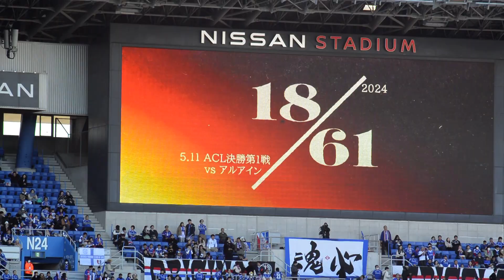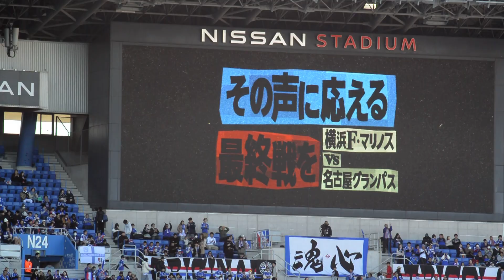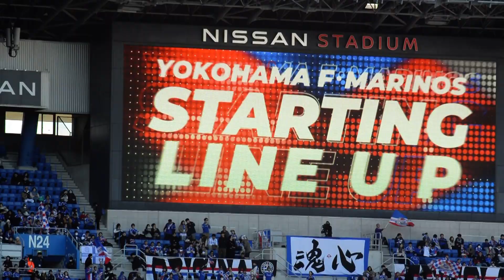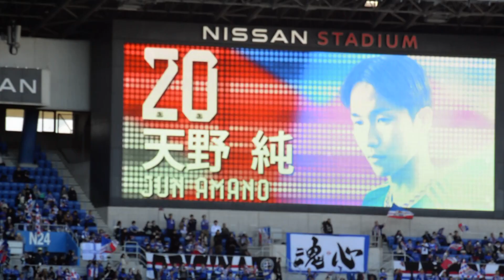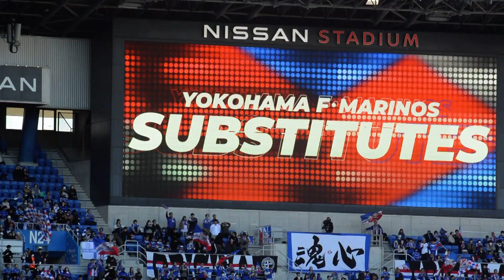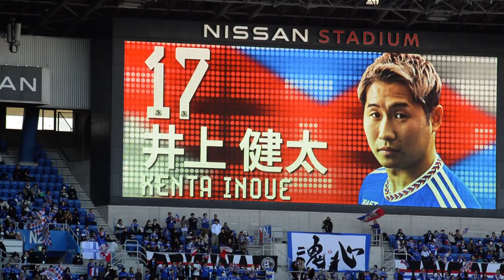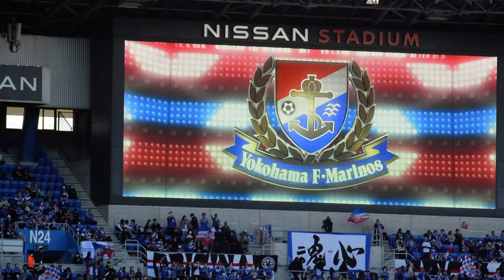24.12.08 横浜F•マリノス 試合前•選手紹介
横浜F•マリノス-名古屋、マリノスの選手紹介となります。
どこの動画も興味深く観ていますが、マリノスは試合ごとに作っているのでしょうか、シーズンを振り返りつつこの日を迎えたという内容になっていて驚かされました。その労力は賞賛に値しますね。とても素晴らしいです。